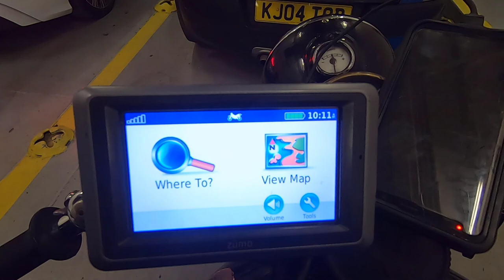Mission Accomplished - We Make It Home and Take Stock - Wilbur's Arctic Adventure is Complete!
S01E30 We ride the hour or so from the Newcastle ferry terminal to home, take stock, and have a quick review of some of the highlights from this trip.  Mission accomplished!  We made it to the Arctic Circle and back via as many of the scenic routes as possible, and even found a few en-route we didn't know about before we set off.  What a road trip, what an adventure, and we did it solo with no external help, not bad for a 66 year old motorcycle :-)  Good old Wilbur.